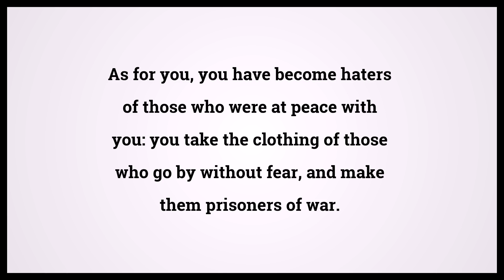Holy Bible Micah 2:8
Video shows Holy Bible Micah Chapter 2 Verse 8: As for you, you have become haters of those who were at peace with you: you take the clothing of those who go by without fear, and make them prisoners of war. Powered by MaryTTS. Text taken from Bible in Basic Edition. Bible Micah 2:8 Bible Learning, what Bible verse says.